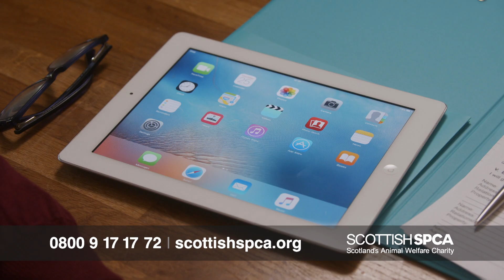Leave a legacy with the Scottish SPCA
Phyllis Logan, star of Downton Abbey, explains how you can let your love of animals live on and on by leaving a gift in your Will to the Scottish SPCA.